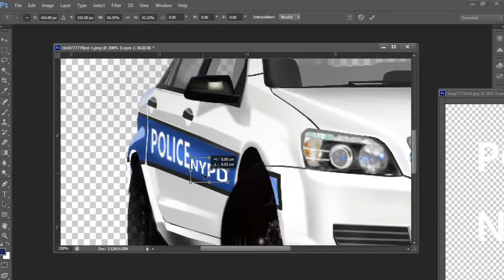chevrolet -nypd digital drawing